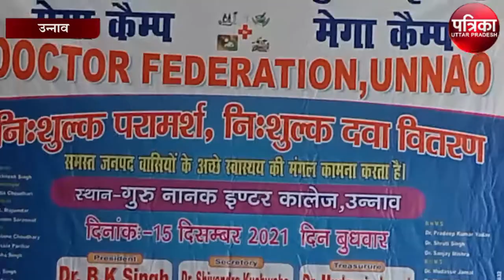गुरुद्वारा में आयोजित स्वास्थ्य शिविर में उमड़ी भीड़, मरीजों को दी निशुल्क दवाएं